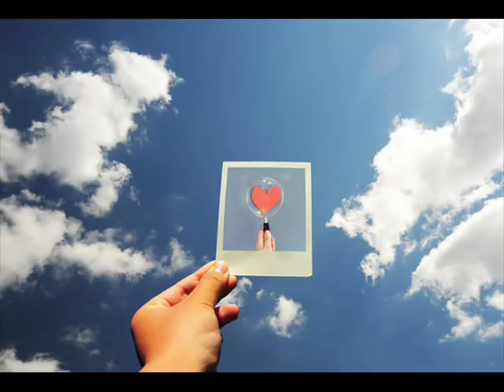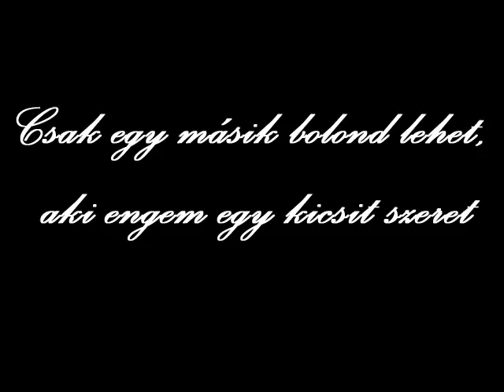Presser Gábor : Csak egy másik bolond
Köszönöm, hogy vagy nekem Niki! :)

Csak egy másik bolond lehet
Aki engem egy kicsit szeret
Azt mondja átmeneti
Az hogy ő itt tengeti, merthogy
Angyalként érkezett, de valahol rosszul fékezett
S van nála egy igazolvány, hogy csak külsőre néz ki úgy, mint egy lány
Én meg csak dünnyögök magamban - hogy -

S csak bámul szemtelenül
S már megint egy biciklin ül, és aztán
Jó gyorsan elpedál és máris a felhők között jár
S egy csöppet fékezik és nézd egy boríték érkezik - nahát -
Na nézzük csak mi van a levélben:

Hogyha utolérsz, elkaphatsz
hogyha elkapsz, megkaphatsz

De hát hogy érjem utol, mikor ellopta
A biciklimet a kis angyalka
És csak most látom, barátom
Ennek szárnya is van, ha jól látom
És hát hogy kapjam el, ha nem érem utol
Én csak kiabálok itt a felhők alól
Csak egy másik bolond lehet, aki engem egy kicsit szeret